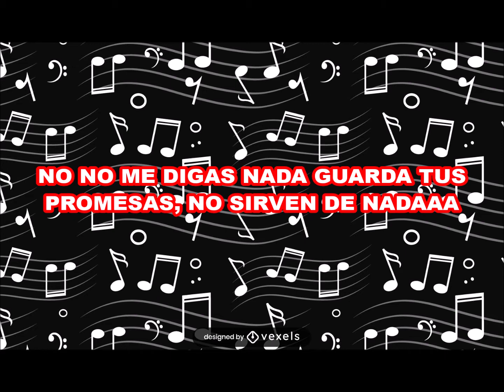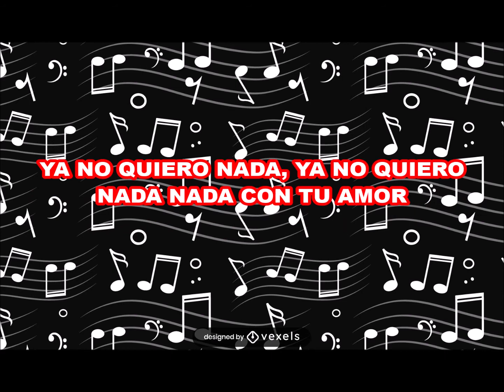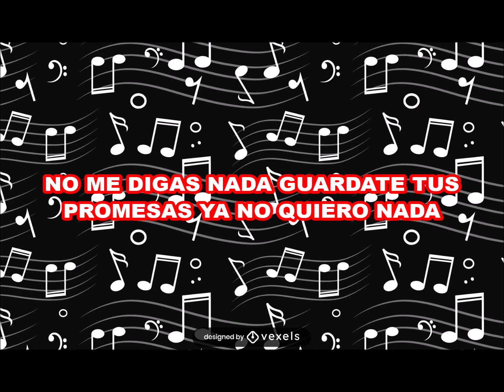Karaoke Contigo Mi Vida - Selva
Aquí les traigo este clásico del merengue de los 90, interpretado por la cantante Selva para mis seguidores y aficionados al canto.